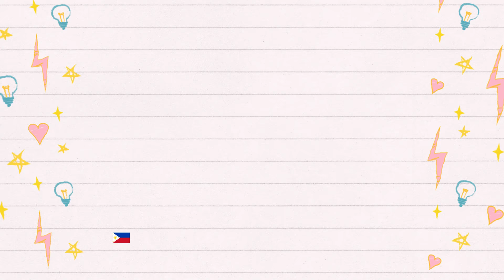Cassava Cake 🍮🍮🍮 Home-made (Easy Recipe)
Are you craving for some Filipino favorite sweets? Why not try making yourself a home-made Cassava Cake?

Cassava cake is a traditional Filipino moist cake made from grated cassava, coconut milk, and condensed milk with a custard layer on top. It is a very popular dish in the Philippines, where It is commonly eaten for merienda. It is also served during gatherings and special occasions.

Let your resident Filipina Expat Wife Youtube Vlogger show you how easy-peasy it is to make home-made Cassava Cake!

Are you hungry already?
Tell me more in the comments below.